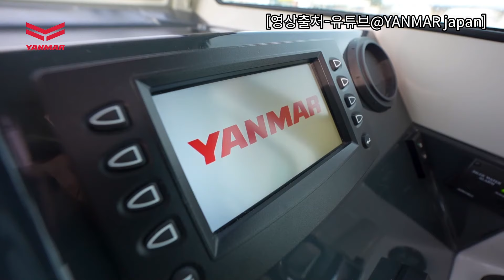얀마 최고 & 최대 플래그쉽 피싱 크루즈 보트!! l 얀마 EX47 리뷰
안녕하세요~ 플레이보트 입니다^^
오늘은 소개드릴 보트는 얀마(YANMAR)의 EX47입니다.

2023년 일본 국제보트쇼를 통해 데뷔한 얀마의 야심작으로 전장 47피트(14.98m)에 달하는 초대형 피싱 크루즈 보트 입니다.

독자적으로 개발한 신형 V헐과 최대 809마력의 신형 엔진(6GY135W-P1)을 조합으로 최고속도 35노트(knot)로 안전하게 질주합니다.

이 보트는 특히 역대 최대 사이즈의 바우데크를 가지고 있는데요.
이 공간을 통해 다양한 낚시 퍼포먼스를 안전하게 즐길 수 있는 공간입니다.

스탠다드 타입의 소비자희망가격은 약 7800만엔(일본현지가격)이고
자이로(Gyro)나 전자항해장비 등의 편리한 옵션들을 추가하면 1억엔 정도 될 것 같은데요.

현재 얀마의 각 대리점을 통해 구매신청을 받고 있다고 하구요.
2026년까지 10척을 순차적으로 생산해서 판매할 예정이라고 합니다.

달리는 즐거움, 거주성, 모든 피싱 씬에 대응 가능한
대형 피싱 크루즈 보트 EX47!!

보트에 대해 궁금하시다면 언제든 플레이보트로 문의주세요~

【문의】
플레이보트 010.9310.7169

【네이버, 카카오톡】 - 플레이보트